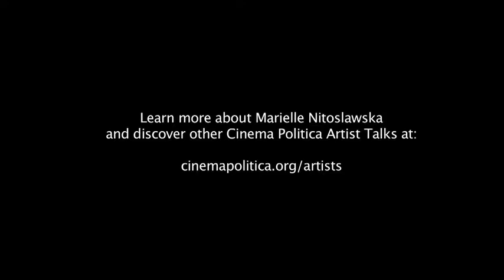Artist Talk with Marielle Nitoslawska